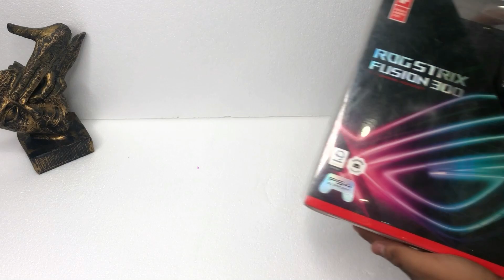ASUS ROG STRIX FUSION 300 -Virtual 7.1 gaming headset | Long Term Gaming Headphone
In this video, we dive deep into the features and performance of this incredible gaming headset from ASUS. Designed specifically for gamers, the ROG STRIX FUSION 300 offers an immersive gaming experience like no other.

With its virtual 7.1 surround sound, you'll feel like you're right in the middle of the action, allowing you to pinpoint enemy movements and immerse yourself in the game world. The headset's large 50mm ASUS Essence drivers deliver crystal-clear audio with deep bass, ensuring every sound is heard with precision.

Comfort is key during long gaming sessions, and the ROG STRIX FUSION 300 doesn't disappoint. Its lightweight design, adjustable headband, and soft ear cushions provide a comfortable fit for hours on end. The headset also features ASUS Aura Sync RGB lighting, allowing you to customize the look to match your gaming setup.

In this video, we'll also discuss the headset's connectivity options, including USB and 3.5mm audio jack compatibility. We'll cover the intuitive controls and software customization options that allow you to fine-tune your audio experience.